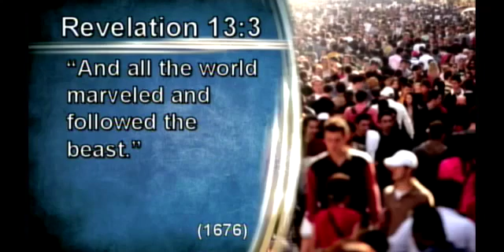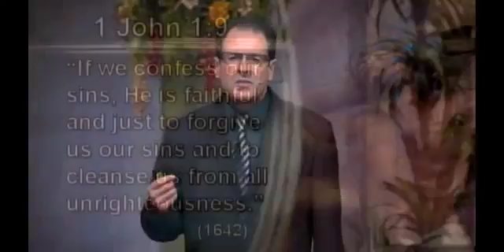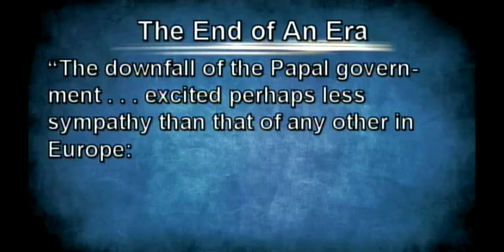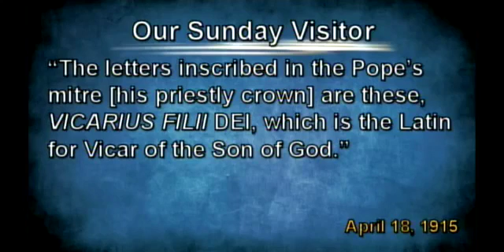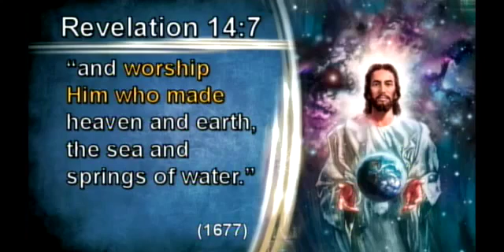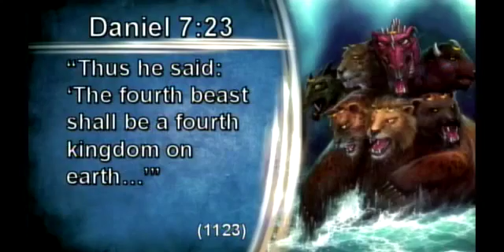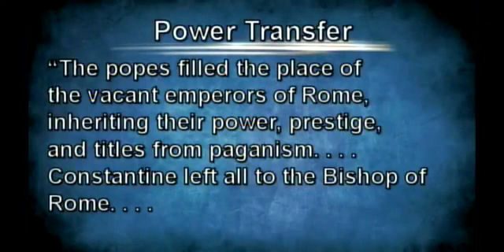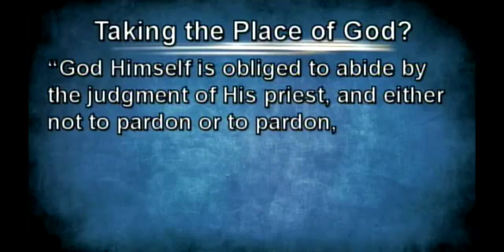Is 666 The Mark Of The Beast?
Is 666 REALLY The Mark of the Beast?!?! BE DECEIVED NO MORE! THE SYMBOL YAHUCHANAN (JOHN) SAW WAS .

666 The Mark of the Beast Final Hour last days bible prophecy End Times News Update 2016 Coming One World Religion Rise of the AntiChrist Bible prophecy .

The Bible has a prophecy that we are seeing come true in our world today. It let's us know that we will have a one world government led by a person the bible .